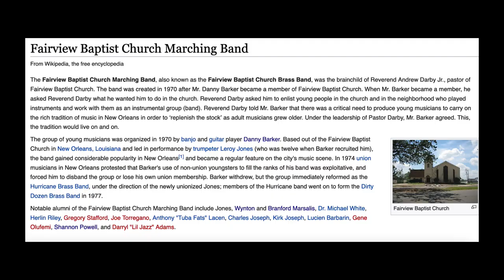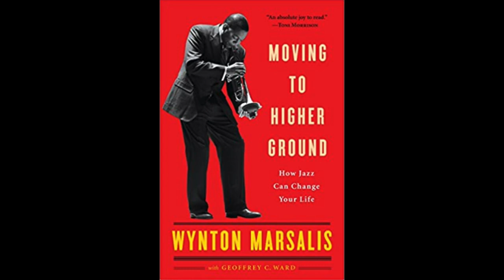Wynton's STORY of His Early Life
Wynton's Short Biography of His Early Life. Stay until the end to check out his second-line dance. This will help these videos be seen by more people.

❤️👍😁Tell me what you are thinking about criticism or what you think about this video. I want to hear from you!